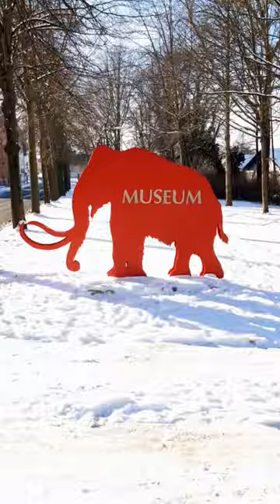Das Mammut im Spengler-Museum Sangerhausen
Das Spengler-Museum in Sangerhausen ist mehr als nur ein Stadtmuseum. Es wurde 1911 eröffnet und beherbergt eine Sammlung, die bis in vorgeschichtliche Zeiten zurückreicht. Die Privatsammlung des Tischlermeisters Gustav Adolf Spengler, die 1937 in städtischen Besitz überging, bildet das Herzstück des Museums. Eine der Hauptattraktionen ist das Skelett des Steppenmammuts von Edersleben, das zwischen 1930 und 1933 von Spengler ausgegraben wurde. Das Museum zeigt auch Fossilien aus der Eiszeit und bietet Informationen zur Evolution des Mammuts und zur Geschichte der Region. Es gibt zudem eine Dauerausstellung zu verschiedenen Themen sowie Sonderausstellungen. Das präparierte Mammutskelett ist das einzige Gesamtskelett eines Steppenmammuts in Deutschland und ein Wahrzeichen der Stadt Sangerhausen.